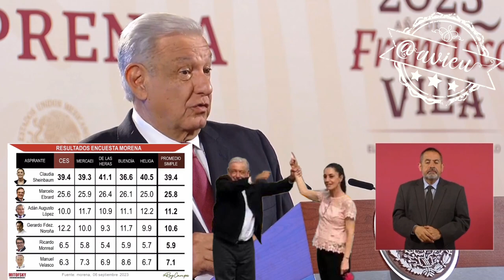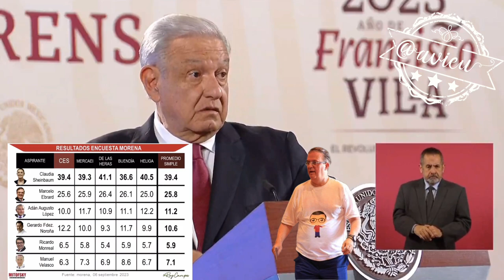Yo apoyo a Claudia 🦆, espero que Marcelo decida apoyar la continuidad de la transformación 🦆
Fue un ejemplo del ejercicio democrático, algo inédito pues la costumbre era el dedazo… Yo apoyo a Claudia Sheinbaum 🦆, Marcelo es una buena persona, mi amigo y espero que él decida apoyar la continuidad de la transformación. Hoy entrego el bastón de mando 🦆